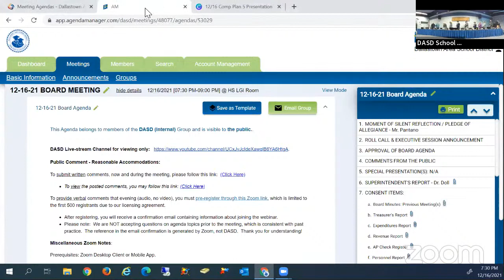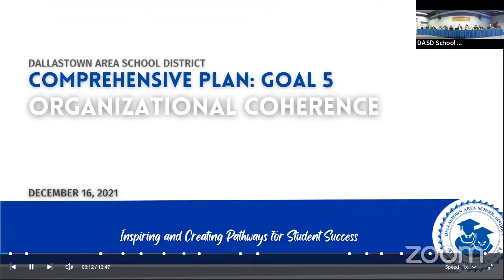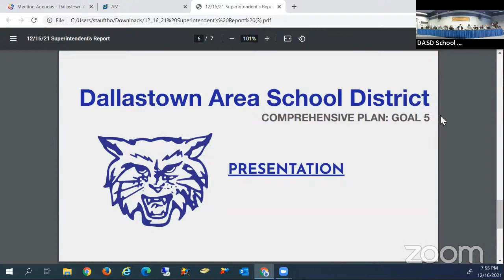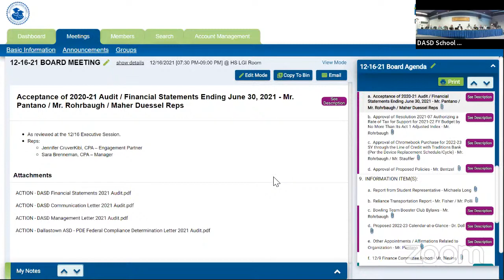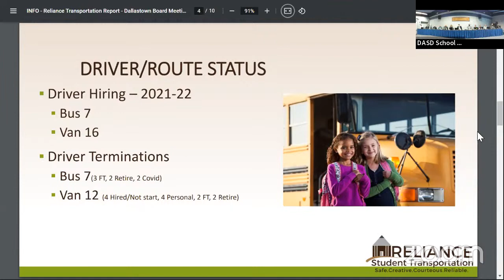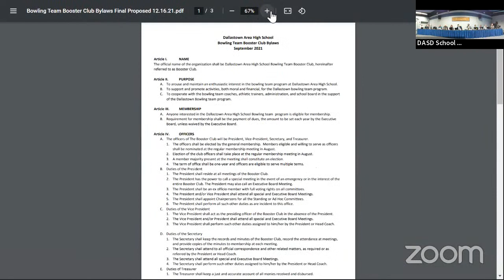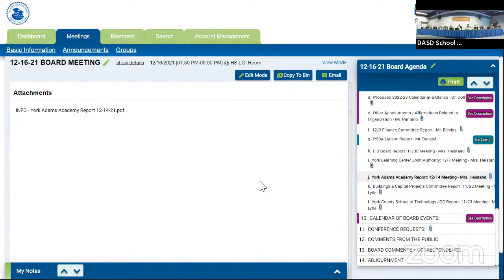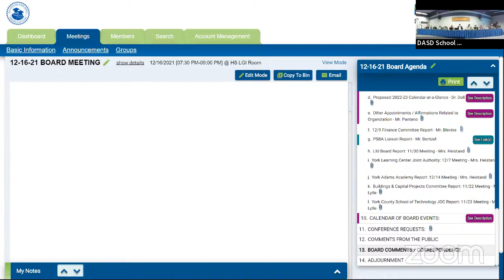Board Meeting: December 16, 2021